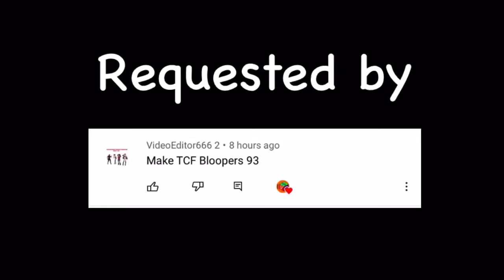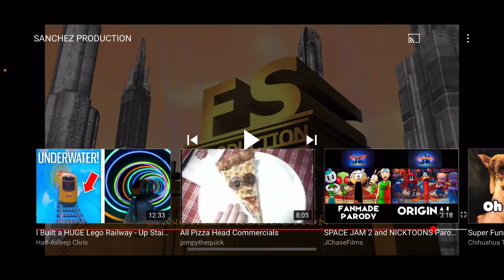20th CENTURY FOX Bloopers 93